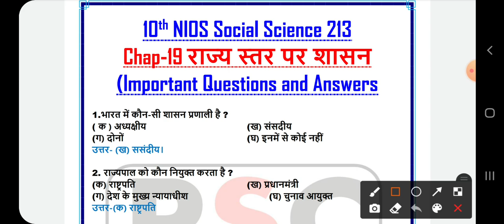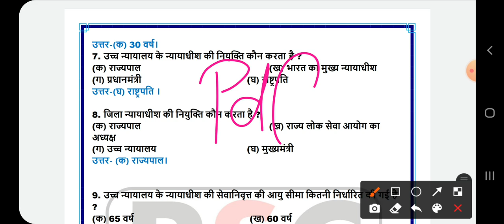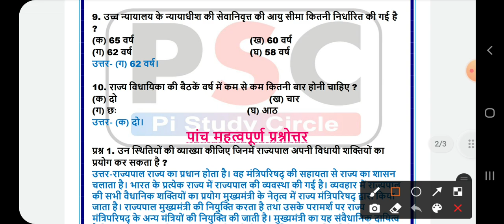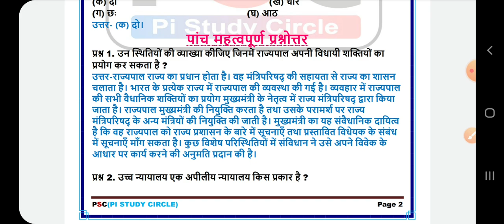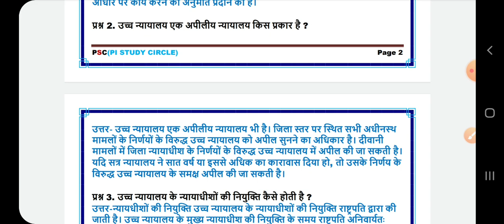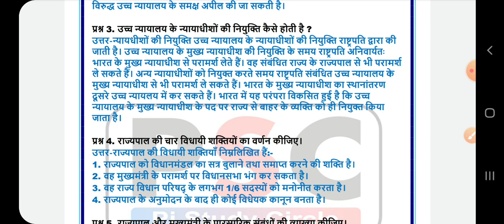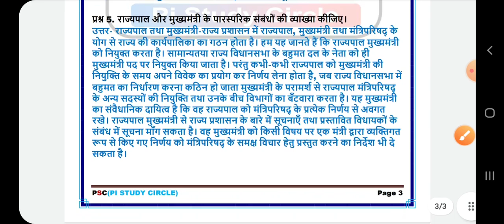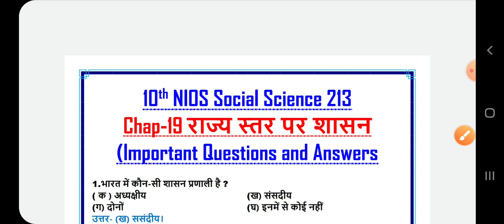10th NIOS Social Science | Important Questions with Answers | Chap- 19 MCQs | Exam में आग 🔥 लगा दोगे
Dear students, In this series we will complete the whole syllabus of 10th (NIOS) Social Science. We will complete the syllabus chapter wise, including all the topics and important questions from the point of view of exam.. So please subscribe the channel to get the benefits of all useful videos...

Open this link to join our WhatsApp group for notes, pdf and TMA

{IMPORTANT QUESTIONS AND ANSWERS CHAPTER WISE}